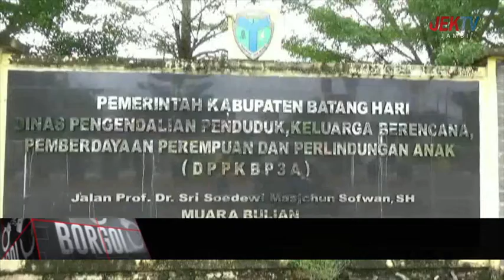FAKTOR SELINGKUH DAN EKONOMI JADI PEMICU KDRT